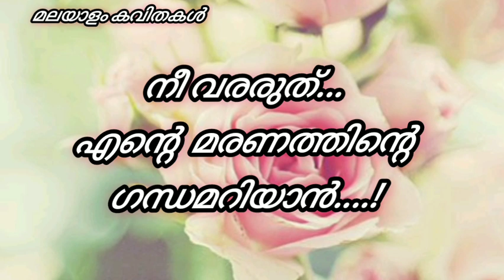നീ വരരുത്|വിരഹം Whatsapp status|Malayalam kavithakal|love status video